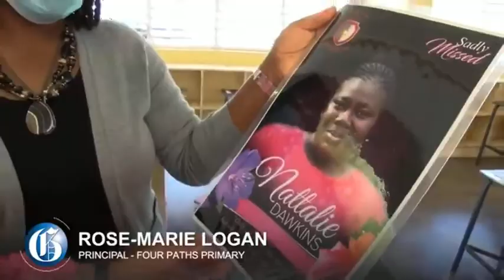Meeting with the staff of The Four Path Primary School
Opposition Leader Mark Golding visited the staff of the Four Paths Primary School following the murder of schoolteacher Nattalie Dawkins. The staff has been struggling to cope with the murder of the 44-year-old educator.

(🎥: Contributed, Chenelle Paharsingh) Jamaica Gleaner

About Mark J. Golding:

I am a proud Jamaican, a son of the soil and a dedicated member of the People’s National Party. My parents were champions in giving back to Jamaica especially in the disabilities community and I continue the family legacy through my own advocacy for disenfranchised persons and persons with disabilities. I am committed to using the law to protect rather than oppress people, as evidenced by my legislative performance. I have a record of strong leadership in my constituency and  I am proud to serve as Leader of The Opposition and President of the People’s National Party.

Our common purpose must be the creation of a 21st century Jamaica that exemplifies and upholds the progressive principles of social justice and equality for all Jamaicans. This is the foundational purpose of the Party and its socialist roots. There is much more work to be done to eliminate the remaining structural inequalities within Jamaican society.  To achieve this, we must live and promote the values of self-discipline, civic responsibility, and caring for and respecting others.